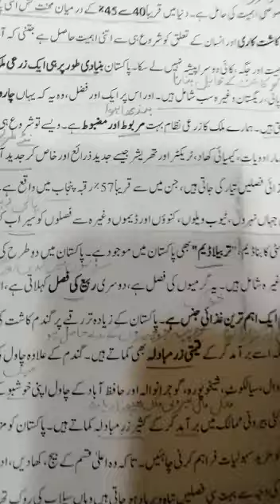Class 7 | urdu | Day 24